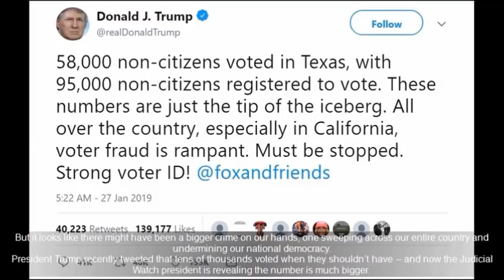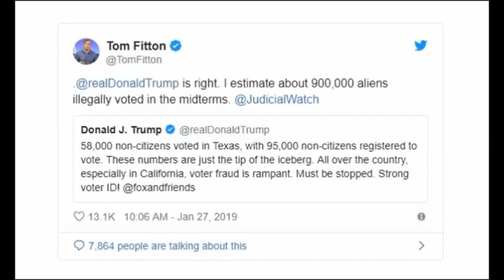President Trump Announces Million Midterm Scandal | Reveals Democrat Plans For 2020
president

Trump Announces Million-Midterm Scandal – Reveals Democrat Plans For 2020. By Adam Casalino

shorturl.at/hsOQ6